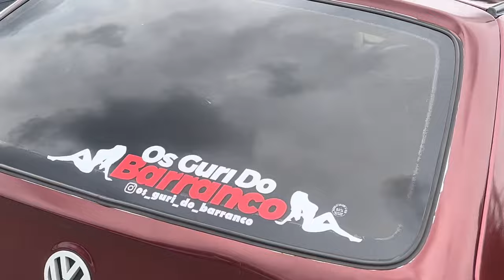3º EVENTO NO POSTO - SÓ NAVE 🚀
Fala galera, nesse vídeo vocês vão acompanhar o que rolou no terceiro evento no postinho…. Só naves e projetos incríveis e claro muita resenha… participação especial do canal @Garagem465  fazendo aquelas cenas que vocês conhecem 🔥